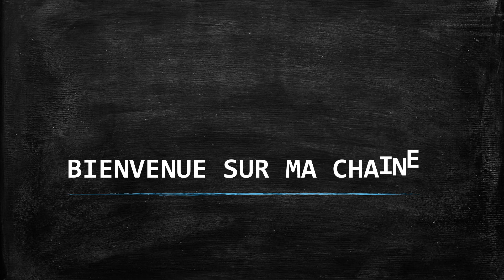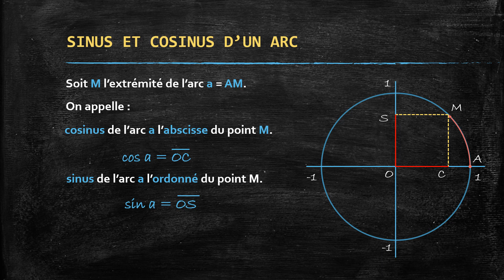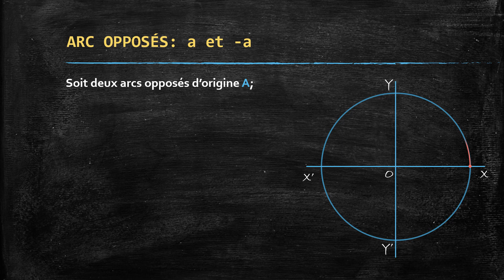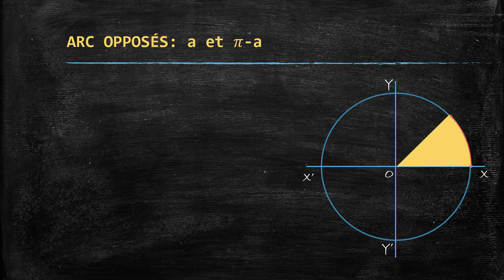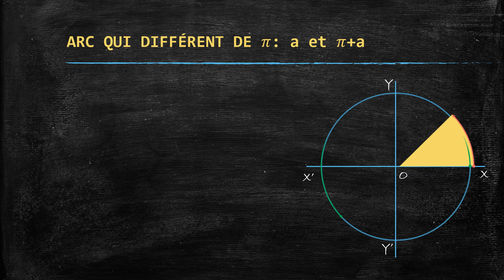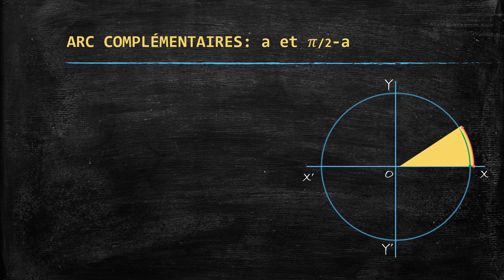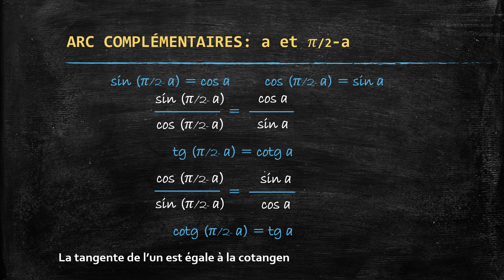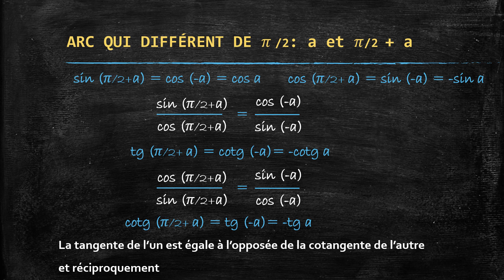TRIGONOMÉTRIE : ARCS ASSOCIÉS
GÉOMÉTRIE \ Trigonométrie.
Trigonométrie rectiligne : Arcs (Angles) lié par une relation simple

Arcs opposés a et (-a)
Arcs supplémentaires : a et 𝜋 -a
Arcs qui différent de 𝜋 : a et 𝜋 + a
Arcs complémentaires : a et 𝜋/2 - a
Arcs qui différent de 𝜋/2  : a et 𝜋/2 + a